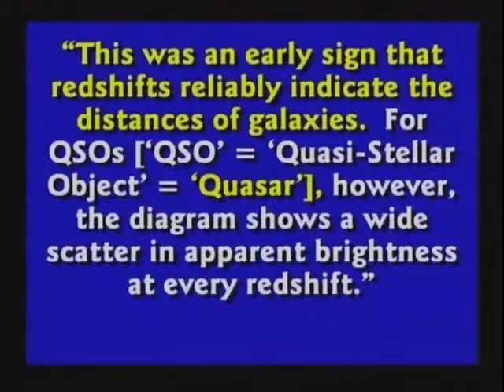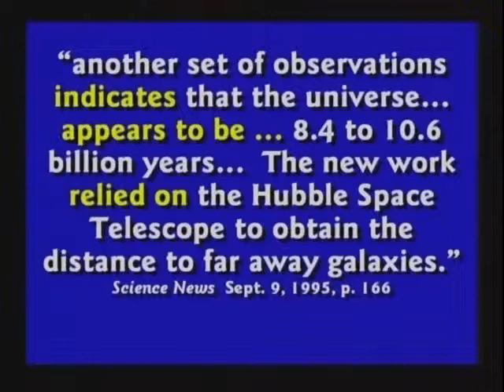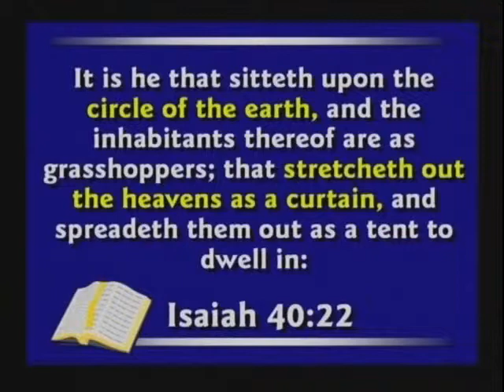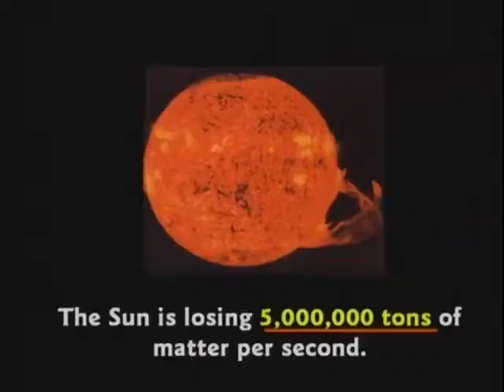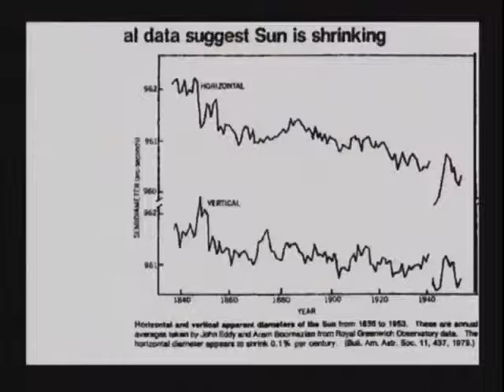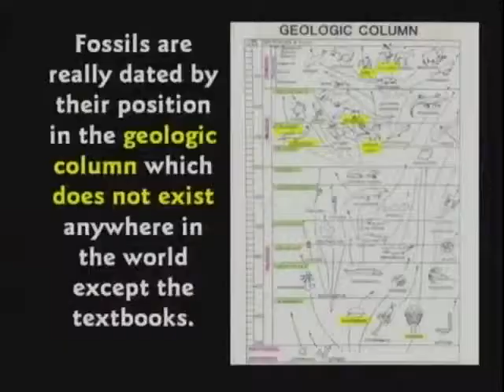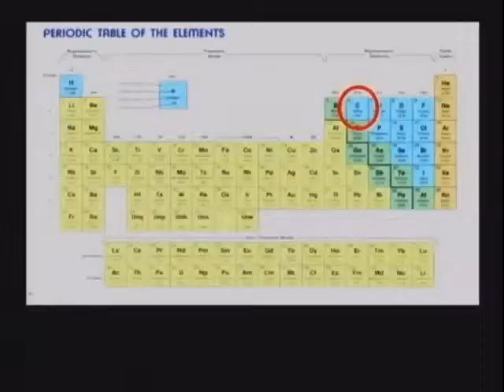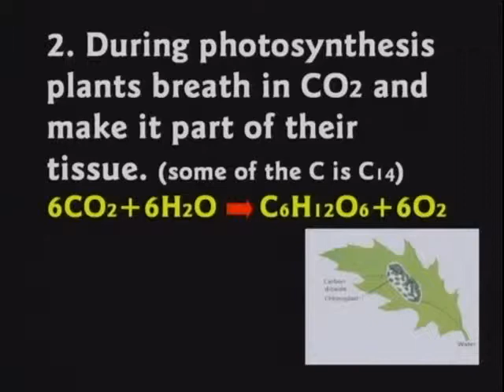Dr. Kent Hovind - DVD7 - Part4 - Questions And Answers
Romans 1:20-25